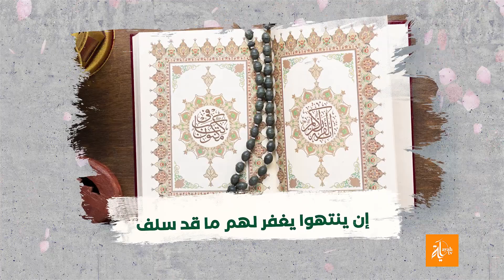دعاء ورجاء .. حال وقول المؤمن الأواب – ظفر النتيفات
إنتاج
شعر : د. عبدالرحيم إيدي
ألحان وأداء

إشراف
إنتاج وخدمات جرافيكس

جميع الحقوق محفوظة 2020 م

حال وقول المؤمن الأواب
المذنب المعترف التواب

إن كنت قد فعلت من تلقائي
من ذا الذي صار بلا خطاء

والله أرجو أن يكون غافرا
ذنوبنا وماحيا وساترا

فهو الذي بعفوه يمحو الذنوب
وإن طغت برانها على القلوب

إذا أناب من لها قد فعلا
بشره الله تعالى وعلا

وقال في اللذين بالكفر وصف
إن ينتهوا يغفر لهم ما قد سلف

ألبسنا الله لباس المتقين
التابعين لإمام المرسلين